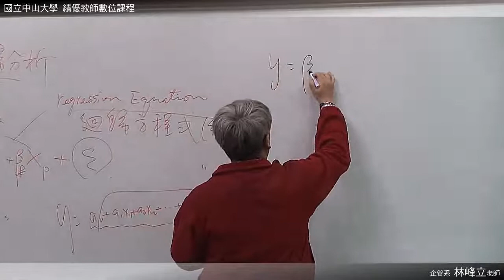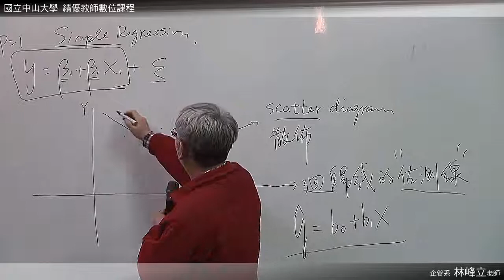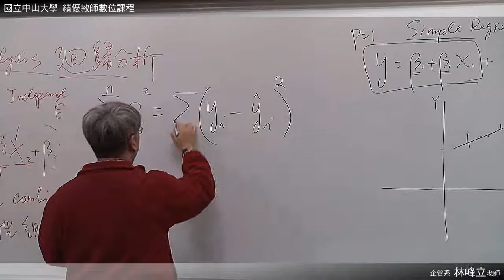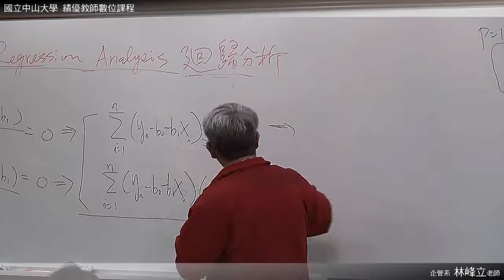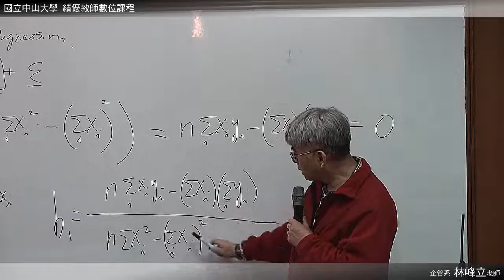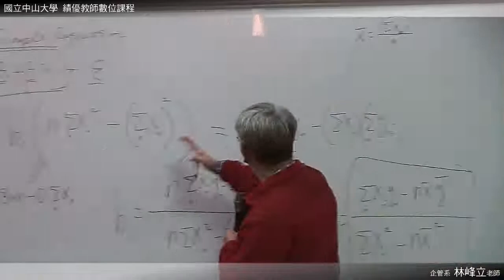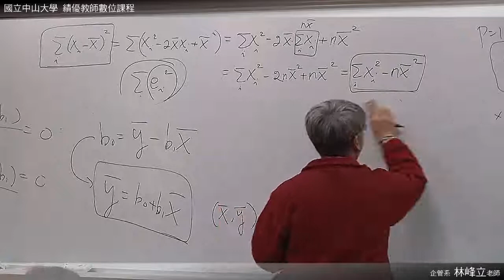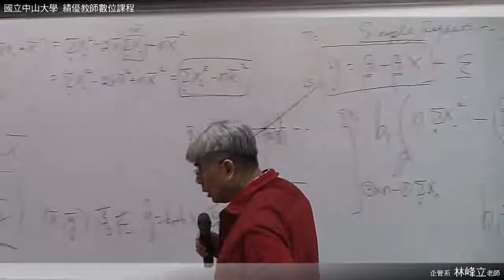統計學 0305 02